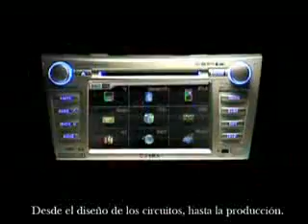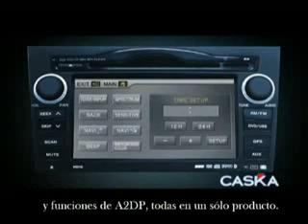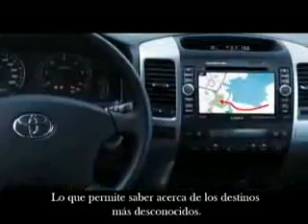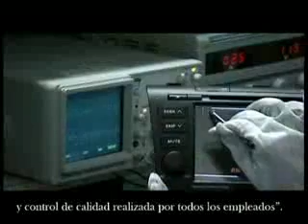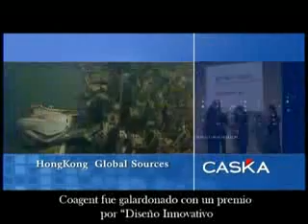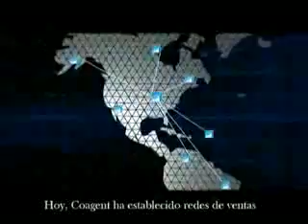ML 27994357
Video Migrado